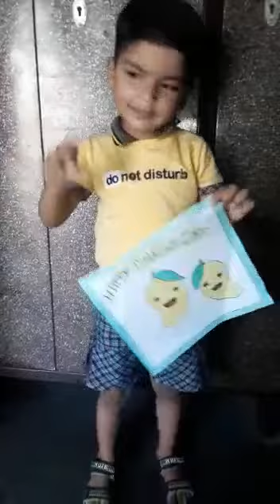🥭mango day celebration by the students of Davcps.